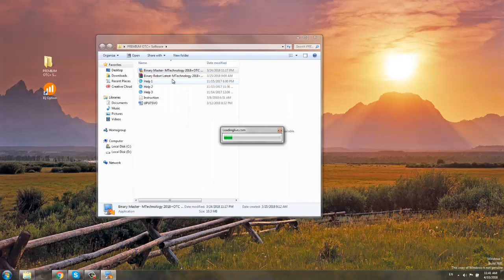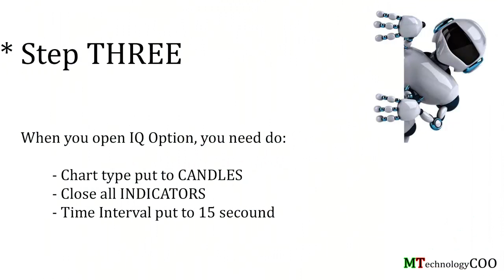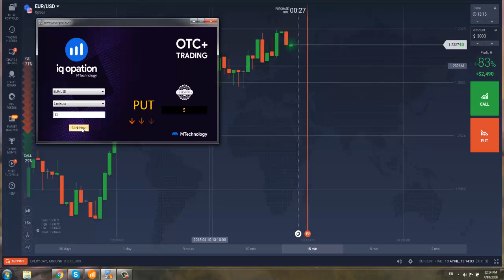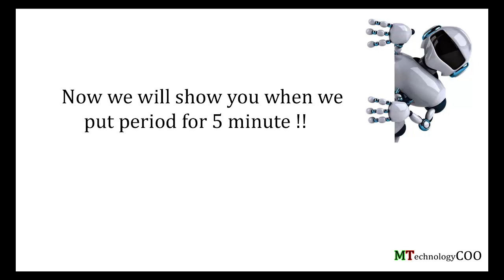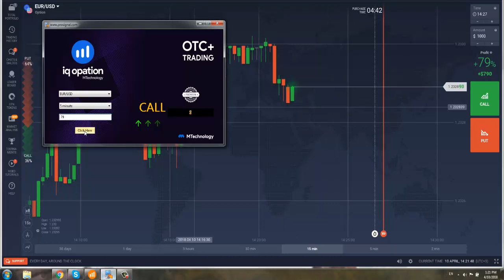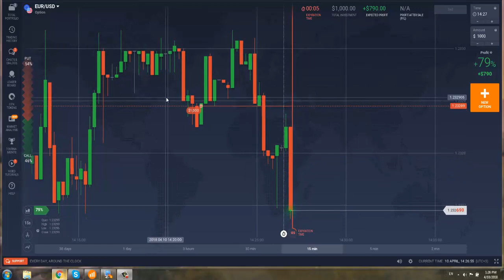PREMIUM OTC+ Software - how to use Software and earn money !!